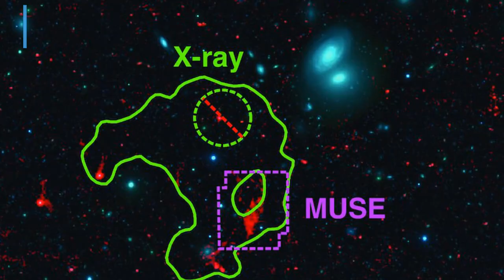Astronomers discover a lonely cloud larger than Milky Way in a no-galaxy's land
A scientifically mysterious, isolated cloud of gas that is bigger than the Milky Way and has 10 billion times the mass of our Sun has been found in a 'no man's land' for galaxies.